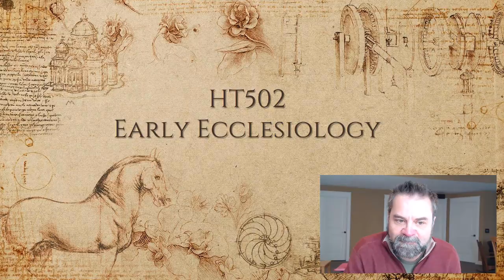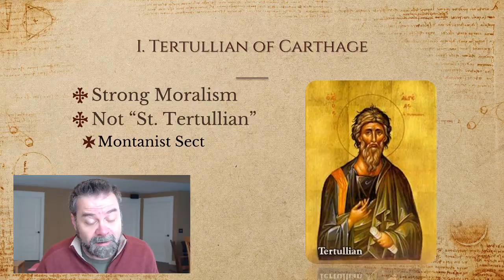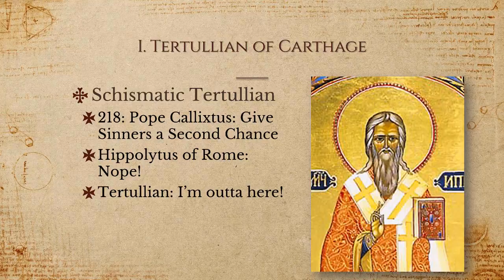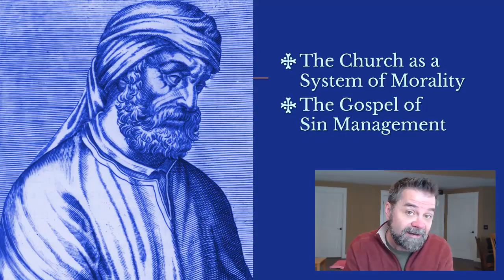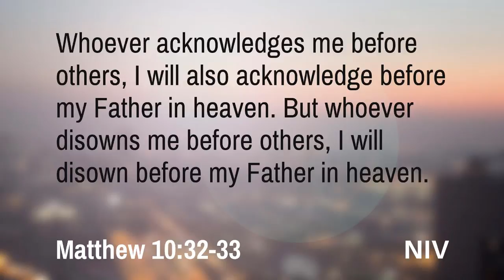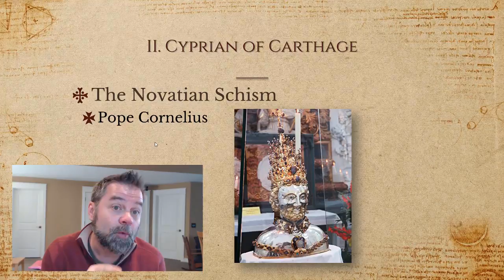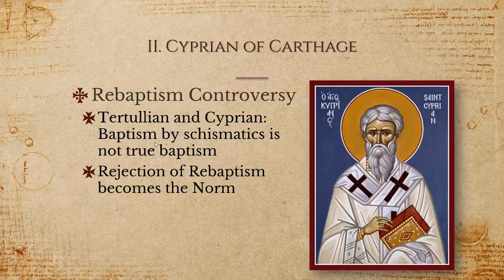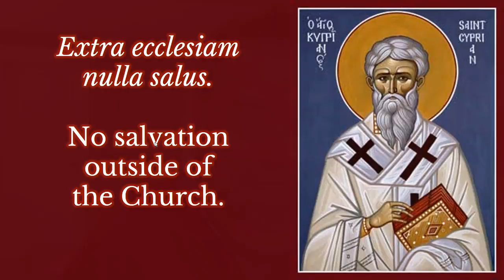HT502 Week Two Lecture 1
Tertullian and Cyprian on the Church